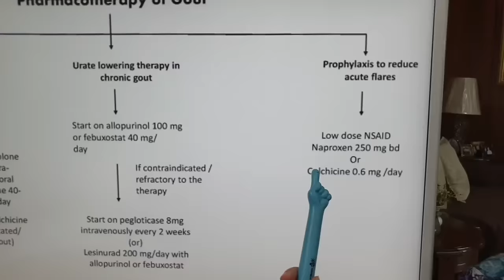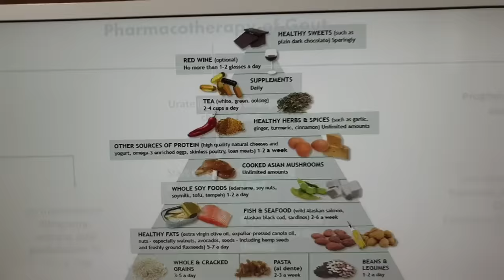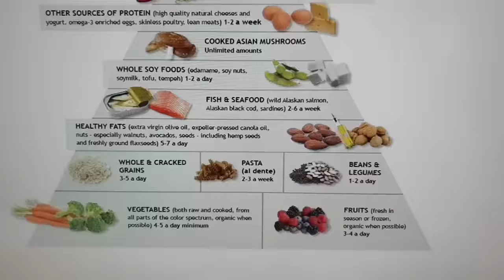Pagkaing Pampababa ng Uric Acid at Gout - By Doc Liza Ramoso-Ong #1361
Pagkaing Pampababa ng Uric Acid at Gout.
By Doc Liza Ramoso-Ong #1361